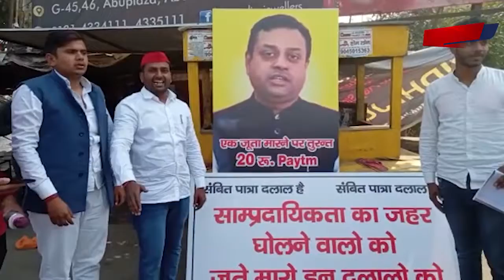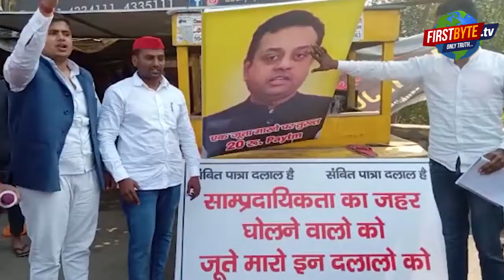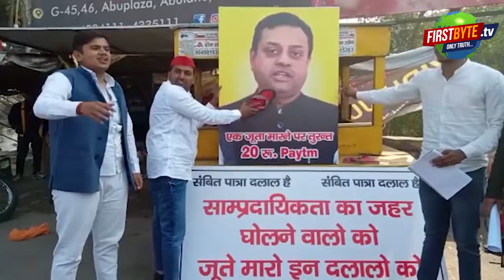सपा ने पात्रा के पोस्टर पर जूते मारे और भुगतान किया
सपा नेता बोले कोरोना से ज्यादा खतरनाक है संबित पात्रा, फोटो पर जूते मारने वाले लोगों को दिया 20 रुपए का पेटीएम